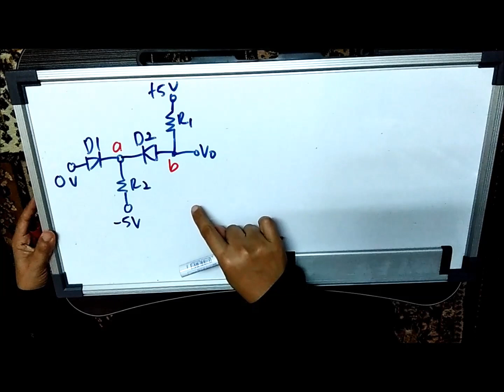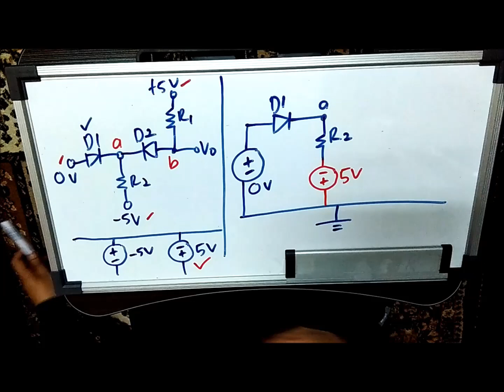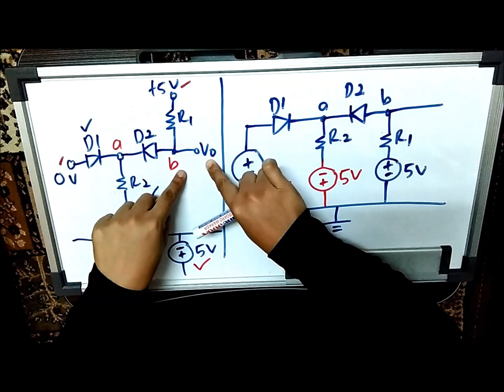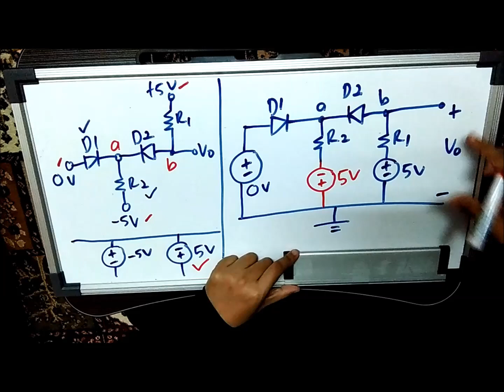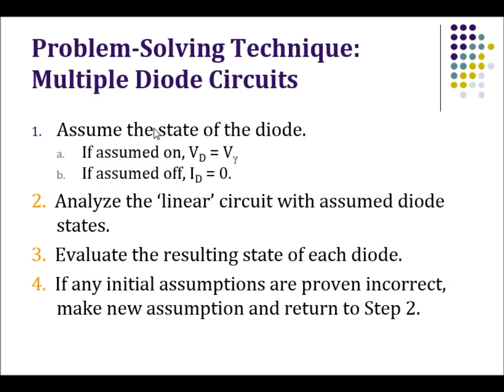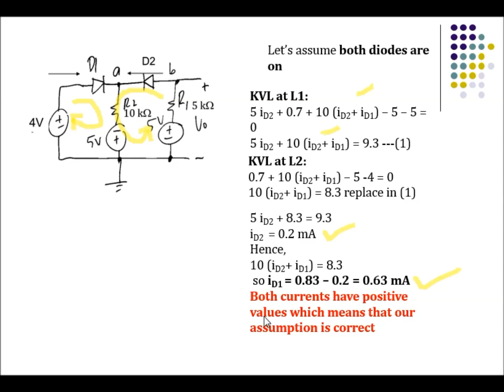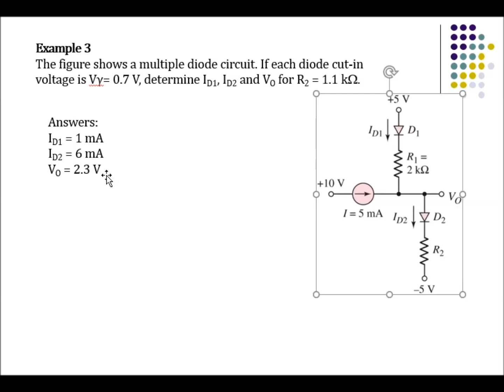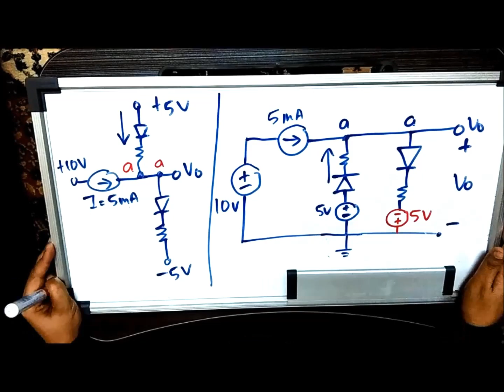CHAPTER 2D - MULTIPLE DIODES CIRCUIT (CAPTIONED)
FOR EECE 1312
THIS VIDEO COVERS MULTIPLE DIODES CIRCUIT

0:00 Intro
0:56 Example 1
8:44 Example 2
9:48 Example 3